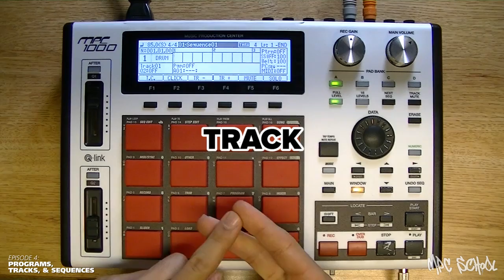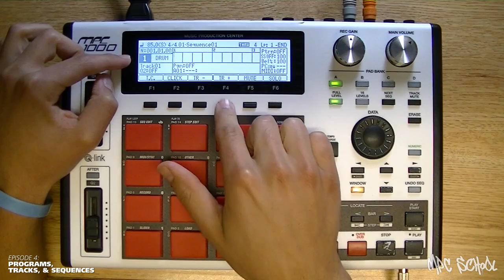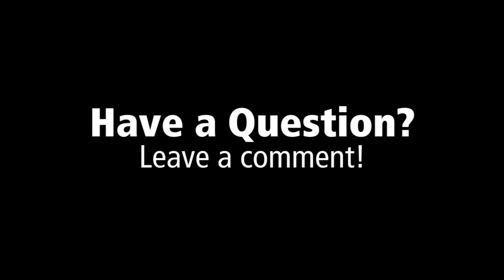"MPC School" 1000 // Episode 4: PROGRAMS, TRACKS, & SEQUENCES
Learn the difference between programs, tracks, and sequences in the MPC1000 (via JJOS2XL).

💻 MY GEAR